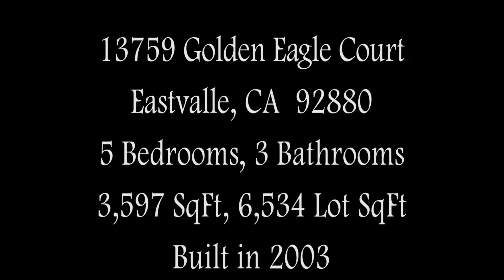Pending Sale by William Lim 13759 Golden Eagle in Eastvalle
Price $569,800
Beds 5
Baths 3 full
Home size 3,597 sq ft
Lot Size 6,534 sqft

This is the immaculate, upgraded pool home you have been waiting for! Fabulous curb appeal – you will love the custom front patio with stone & stamped concrete, gorgeous fountain, palm trees, wrought iron gates & colorful garden! Enjoy a spacious floor plan featuring engineered hardwood flooring, vaulted ceilings, 5 bedrooms (one on the 1st floor), huge loft and 3 bathrooms. The formal living room flows to the formal dining room. Spacious family room features a raised hearth fireplace & media niche; it opens to the large kitchen with a center island, breakfast nook, granite counter tops, granite/tiled back splash & tons of storage space. Double staircase leads to an immense loft under a vaulted ceiling that is perfect for your game room, office space & more! The master suite has double doors, a vaulted ceiling, raised hearth fireplace & retreat. Inviting bathing quarters include a soaking tub, separate shower, dual sinks, granite counter tops, separate vanity & walk-in closet. Enjoy the private backyard with a built-in BBQ island, pool, spa, fruit trees & mature shade trees. Take a closer look at one of the most beautiful homes on the market!